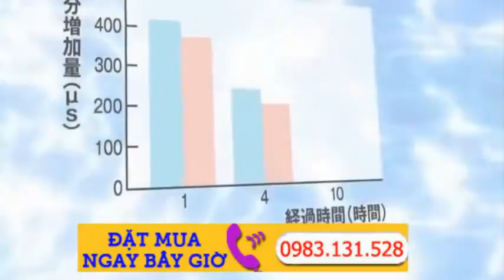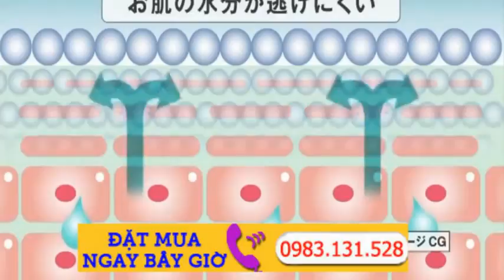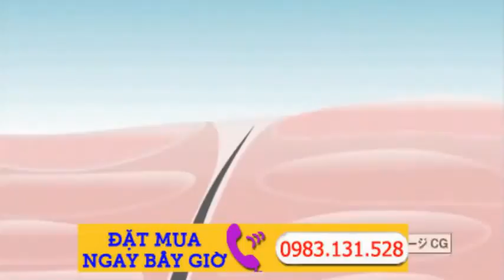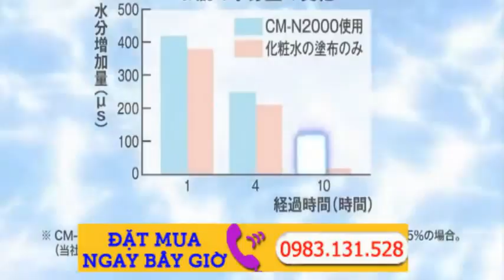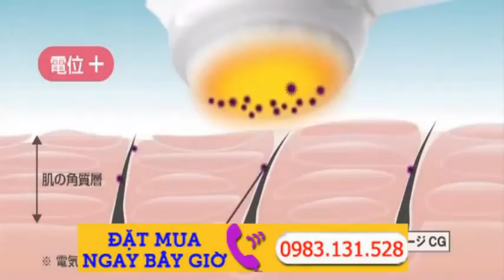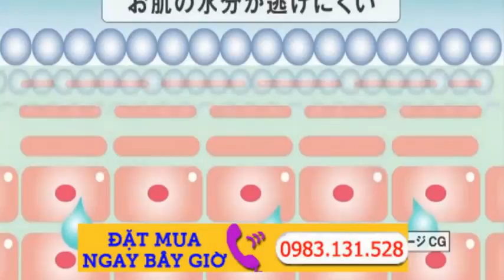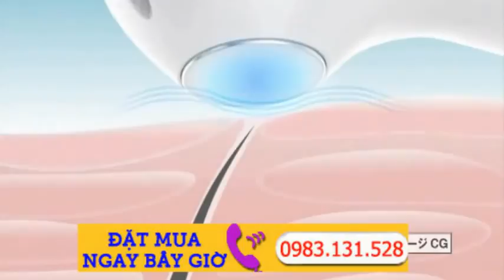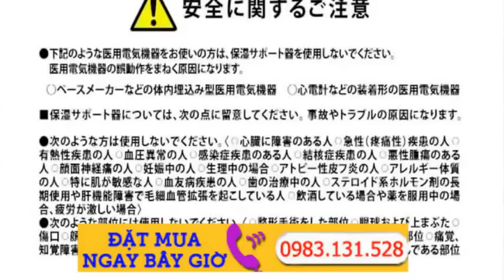Làm Đẹp Với Máy Massage Mặt Nóng Lạnh Hitachi Hada Crie Hot & Cool CM – N2000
Máy Massage mặt nóng lạnh Hada Crie N2000 là dòng máy được cải tiến vượt trội và đáng mua nhất trong các dòng máy massage của Hitachi. Mỗi ngày mn chỉ cần bỏ ra 10p là có thể tự tin với quy trình dưỡng da của mình rồi.